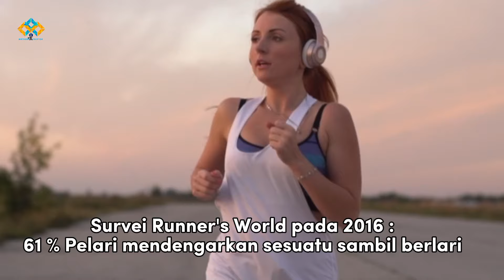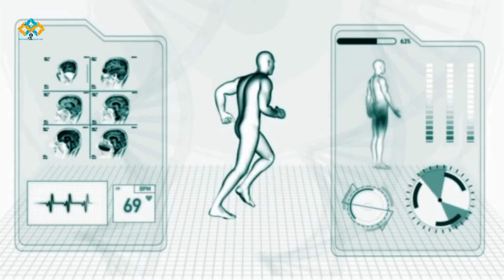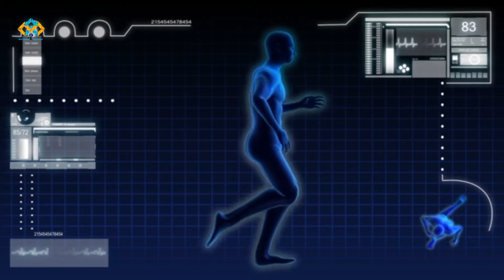MANFAAT MENDENGARKAN MUSIK SAAT LARI ( BEROLAHRAGA)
@MathenaCreator Anda mungkin sering melihat banyak orang melakukan olahraga lari sambil mendengarkan musik dengan headset atau earphone di telinga mereka.

Menurut survei yang dilakukan Runner's World pada 2016, sebanyak 61 persen pelari mengatakan mereka mendengarkan sesuatu sambil berlari, dan 82 persen di antaranya mendengarkan musik favorit mereka.

Manfaat mendengarkan musik saat lari atau berolahraga lainnya :